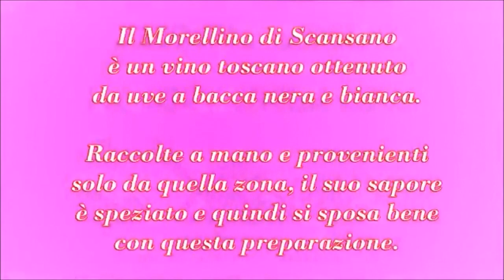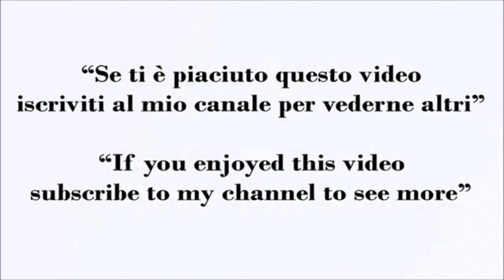4 Idee per un Menù Facile e Delizioso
Menù 4 Idee Per la Settimana Facili e Deliziose

Questa settimana vi propongo un menù con 4 idee da fare a pranzo o a cena facile facile per tutti voi...

Cavolo Cappuccio Stufato Con Pancetta e Formaggio

Un contorno semplice semplice: il Cavolo stufato con pancetta. Un delizioso e veloce modo per servire in tavola un piatto ricco di gusto e sapore, e poi i cavoli fanno anche bene.

Ingredienti:
Cavolo cappuccio 350 g
1 cipolla
Pancetta 80 g
Formaggio Groviera oppure Emmental 60 g
500 ml di acqua oppure brodo vegetale o di carne
Sale q.b

Ingredients:
Cabbage 350 g
1 onion
Bacon 80 g
Gruyere or Emmental cheese 60 g
500 ml water or vegetable or meat stock